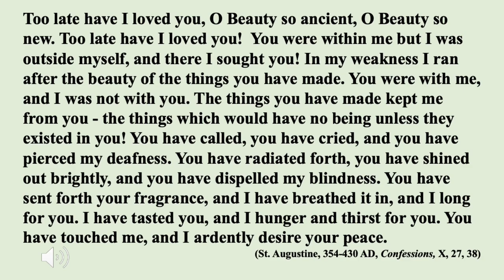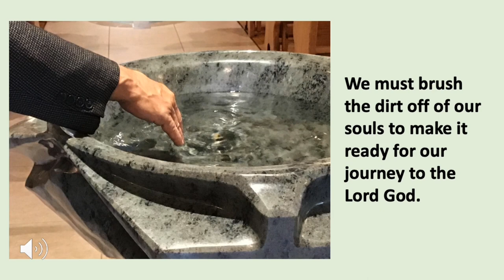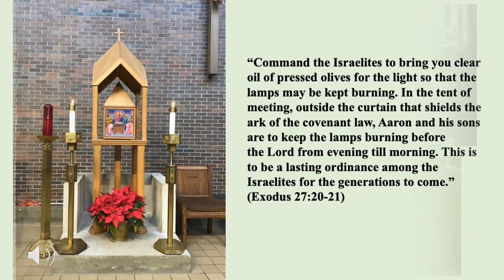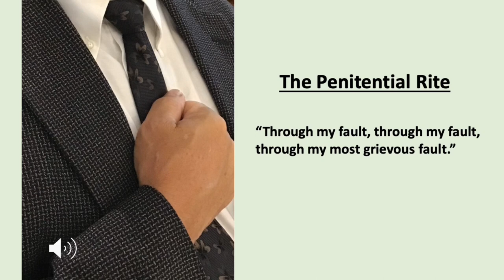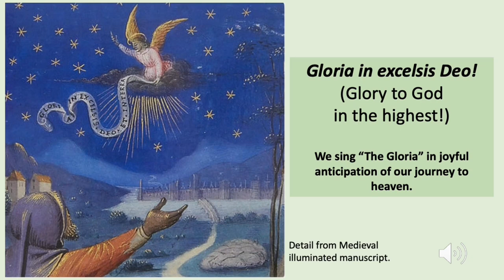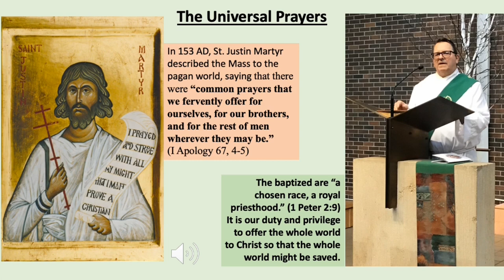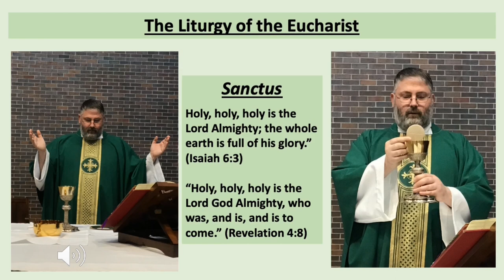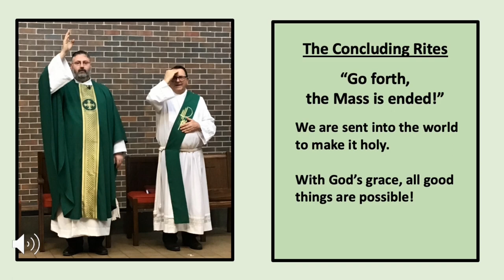The Catholic Mass Explained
The Mass is the event that is provided in Catholic tradition for allowing individuals to more closely connect with the Divine.  This program presents the background into the historical evolution of this ceremony and gives some insight into what is occurring during the different parts of the Mass.  When better understanding the Mass, those in attendance are better able to sense the beauty and mystery of this ceremony and become more inclined to experience that peace that the world can not give.    Catholic Theologian Dr. Maura Hearden Fehlner gave this lecture in the chapel at St. Bernard’s Church in Saranac Lake.